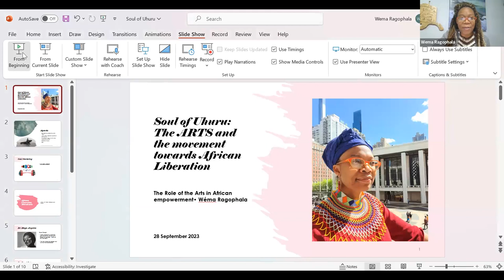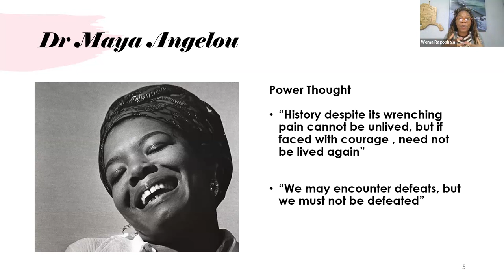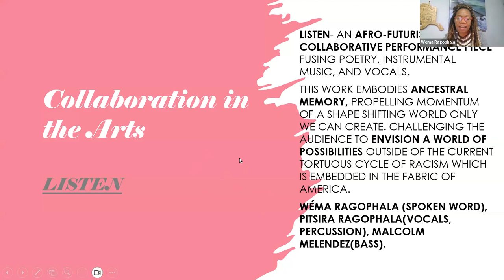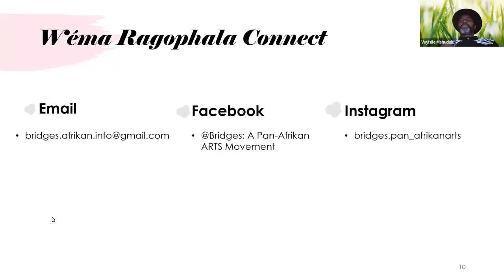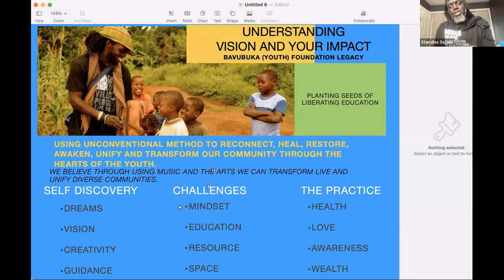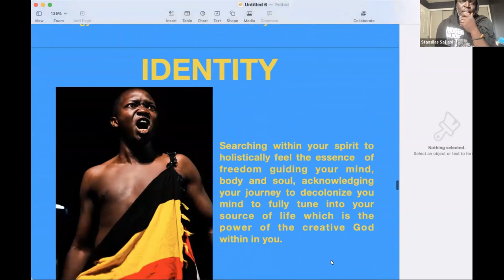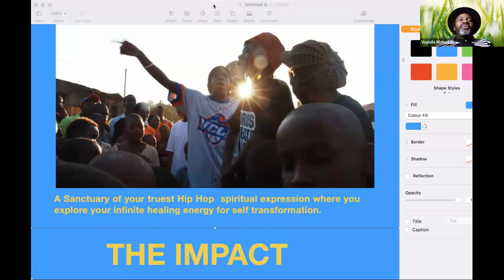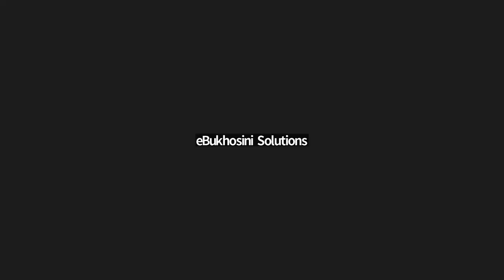Black Education Masterclass S4E9: Arts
Lecture 1: The Role of Arts in Afrikan Empowerment
Lecture 2: The Practice of Hip-Hop – an Indigenous Perspective